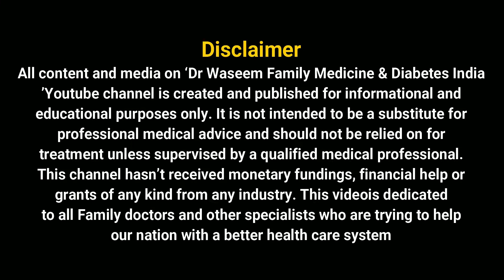അമിത വണ്ണം എങ്ങിനെ കുറകാം PART-2 | Dr Waseem | Episode 84 | Malayalam Health Tips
Available at Thrissur/Chennai

Healthy bodies come in all shapes and sizes. While weight loss is not a magic bullet for health, and not everyone needs to pursue weight loss, it might be something you want to work toward to feel your healthiest.

Coupled with regular movement, your diet can affect your health outcomes. (Just make sure to talk with a healthcare professional before making drastic changes!)

For Online Consultations/Appointment booking,
Timing 8am to 11pm IST

Dr. Waseem Ahmed N
MBBS, DNB (FM), Dip. Family medicine (CMC Vellore), Dip. Geriatric Medicine, Fellowship in Diabetes Management (CMC Vellore)

behealthy#withme